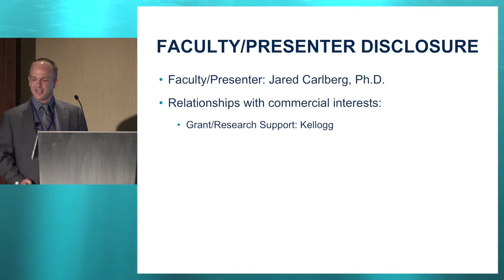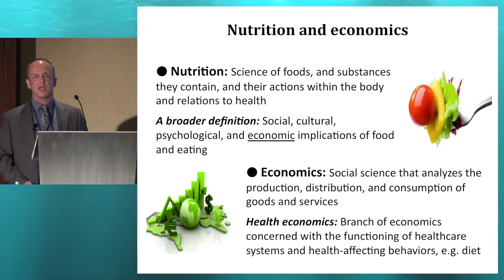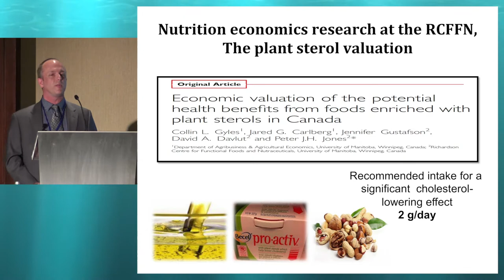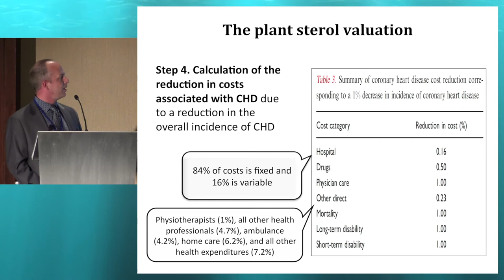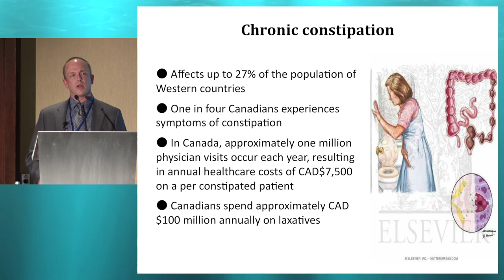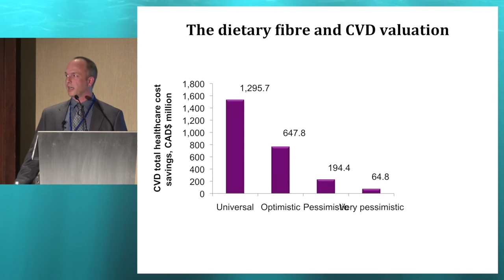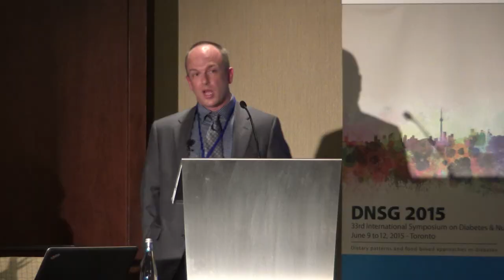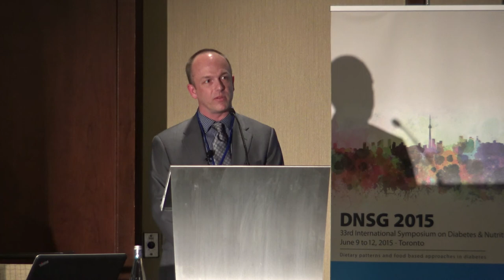33rd ISDN - Session 10 Jared Carlberg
Session and topic: HEALTH ECONOMIC IMPACT OF INCREASED DIETARY FIBRE INTAKE: A CANADIAN EXAMPLE
Chairs: Livia Augustin (Canada), Vladimir Vuksan (Canada)
Presenter: Jared Carlberg, Canada